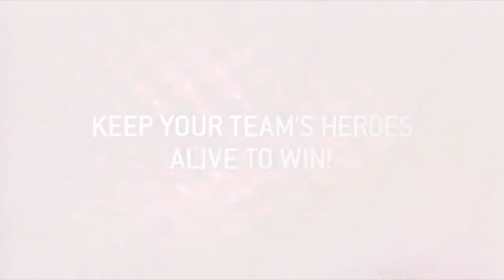Resident Evil: Operation Raccoon City "Heroes Mode" Trailer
Leon, Claire, Jill, and Carlos join the fray as playable characters in the just announced Heroes Mode in Resident Evil: Operation Raccoon City.